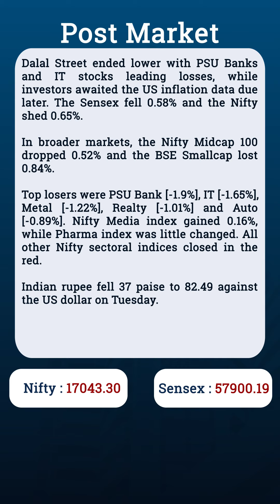Post Market Report - Share Market | Flattrade | 14-3-23 | Tata Motors | TCS | HPCL | SBI